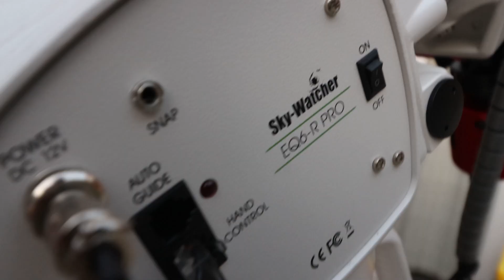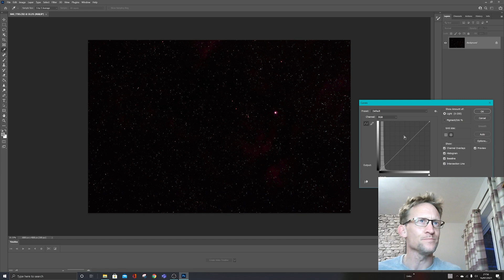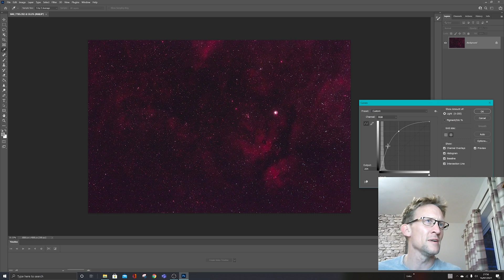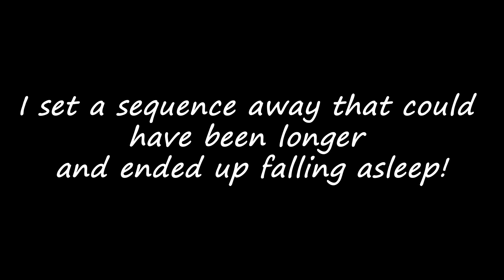Astrophotography: Capturing The Butterfly In The Sadr Region, ZWO ASI533MC Pro, ZS61, EQ6 R Pro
Another clear night for astrophotography, capturing the Butterfly in the Sadr region using my ASI533MC Pro ZS61 and my EQ6 R Pro.

I had photographed this area the previous night using my RedCat51, 77d and my Star Adventurer tracker mount and decided to switch it up and go back to the same area of the night sky.